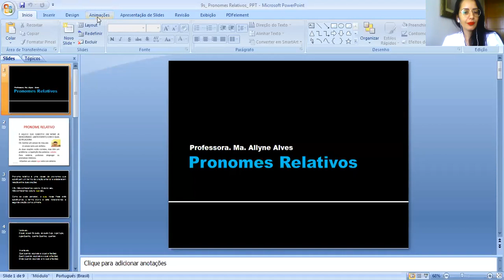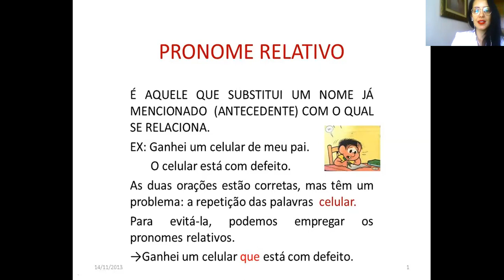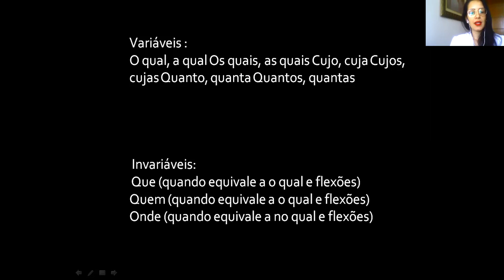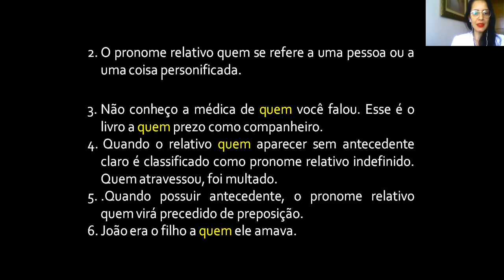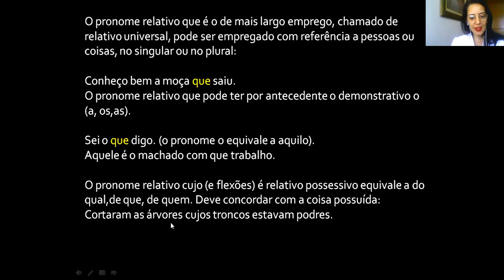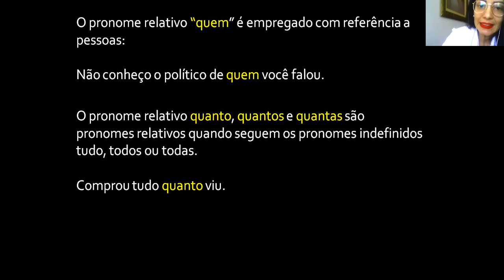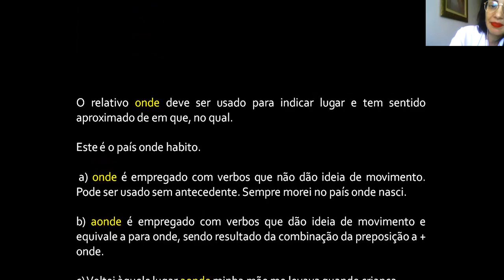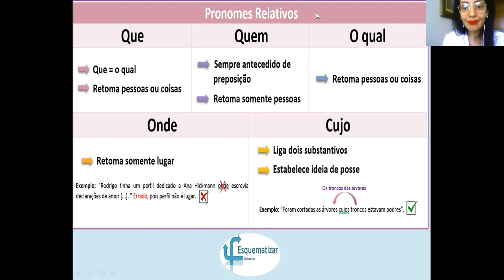9ºs Vídeoaula Língua Portuguesa Profa Ma Allyne Alves Pronome Relativo Aula em 26 de maio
9ºs  Vídeoaula  Língua Portuguesa  Profa  Ma  Allyne Alves  Pronome Relativo  Aula em 26 de maio